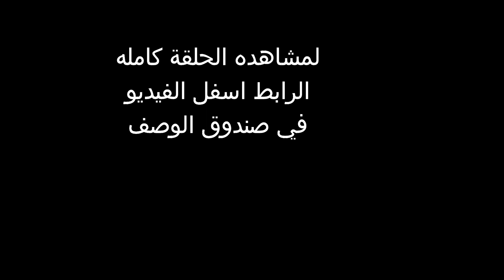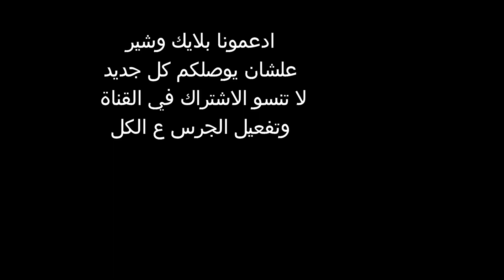مسلسل قصر النيل الحلقه 29 حصريا